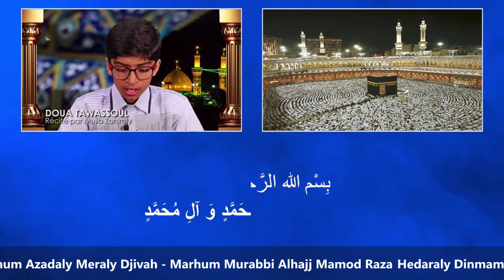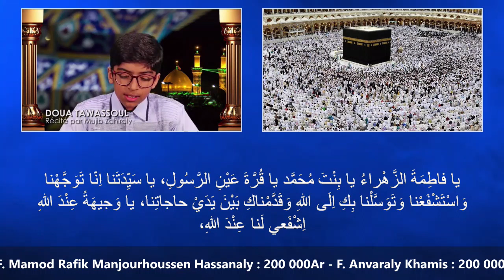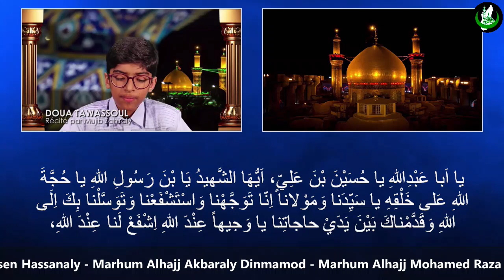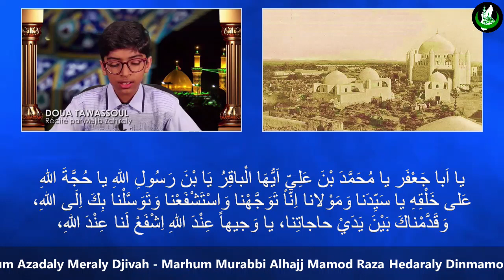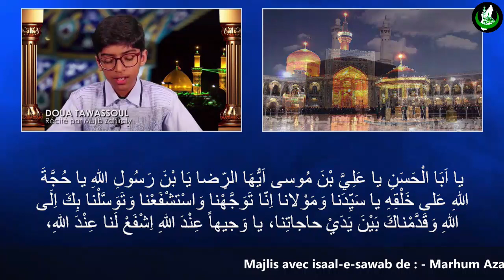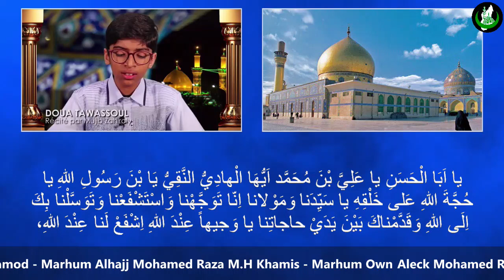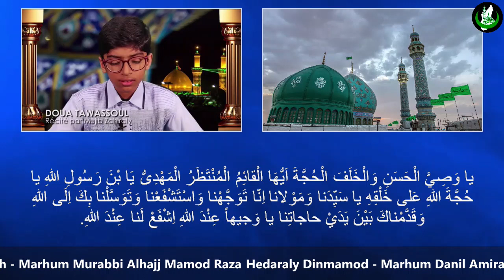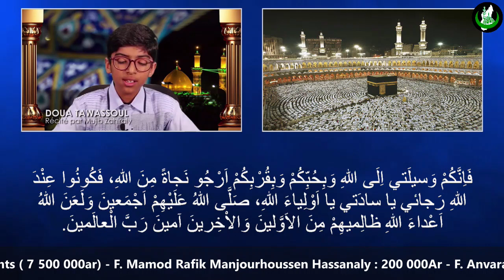Majlis (3) Ashra-e-Zainabiyyah - Molana Kausar Abbas Mukhi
Dua e Tawassoul : Mujib Zahiraly
Marsiya : Hassan Goulamaly, Mountazir Nassiraly
Majlis : Molana Kausar Abbas Mukhi
Matam : Zafar Abbas, Master Ghulam Abbas
Ziyarate : Syed Murtaza Rizvi
TANA JAMAT 1442